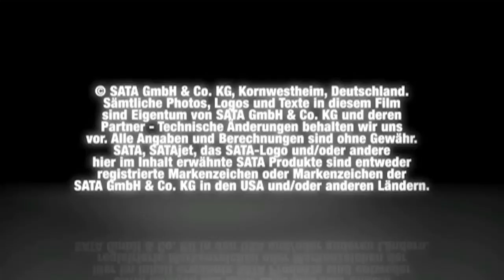Preparation of Underground with the SATAjet 100 B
Preparation of the substrate with the SATAjet 100 B spray gun series for painting